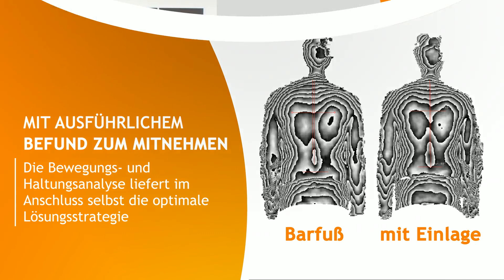Kompetenzzentrum Technische Orthopädie & Rehatechnik Kramer in Papenburg